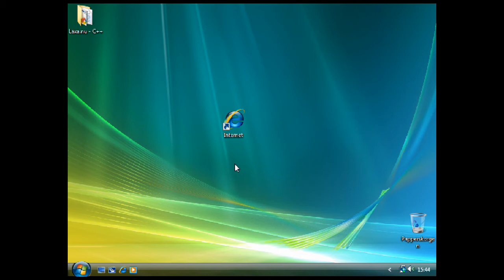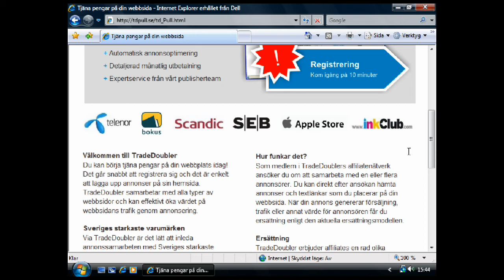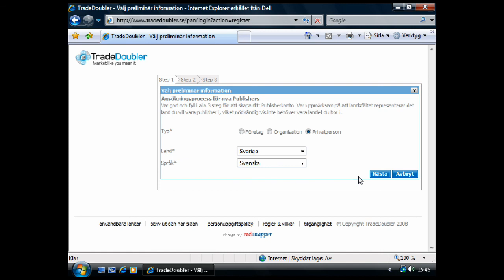Tjäna pengar på din hemsida - Läxa.nu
I den här videoguiden från Läxa.nu får vi lära oss hur man kan tjäna pengar på sin hemsida med hjälp av Tradedoubler. Fortsättningen hittar du helt gratis på Läxa.nu under kategorin webbdesign.